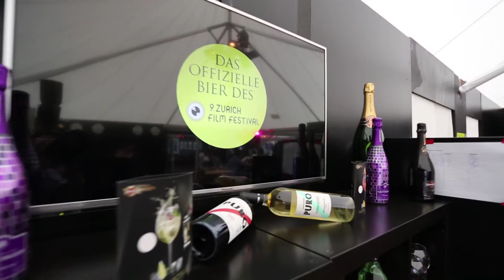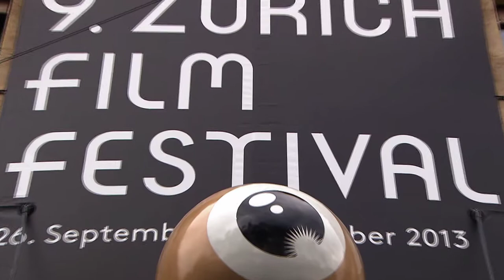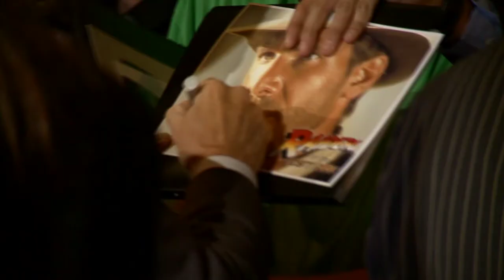BrightSign Powers Stunning Displays at the 2013 Zurich Film Festival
Digital signage conceived by Imaculix and powered by BrightSign was utilized extensively across this expansive network of event venues and transportation depots. More than 70 screens powered by BrightSign digital signage media players were utilized at four key areas within the festival grounds.

"Each year we are challenged by the festival's organizers to integrate digital signage in new ways -- finding innovative methods to entertain and inform the attendees," said Andy W. Bohli, CEO of Imaculix. "BrightSign's players are always up to the task, delivering unmatched reliability and flexibility. No matter what we dream up, BrightSign gives us the ability to execute with flawless results."